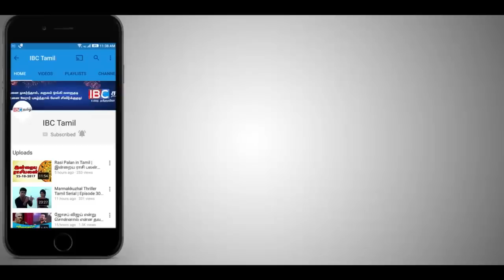இலங்கையில் இப்படியொரு மனிதர்களா ??? பிரமிக்க வைக்கும் செயல் !!!